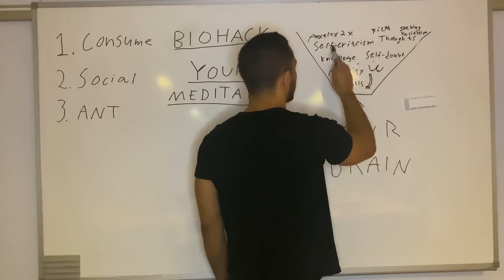Why can’t I meditate?